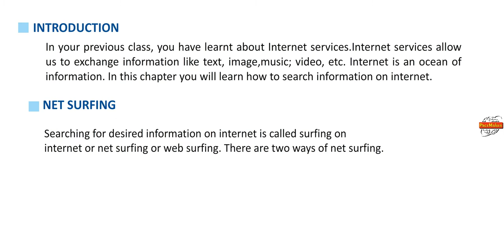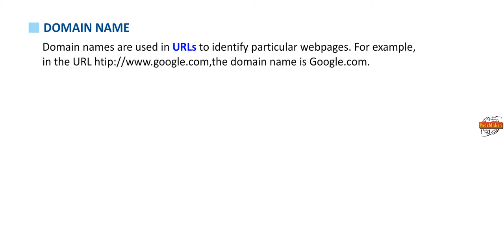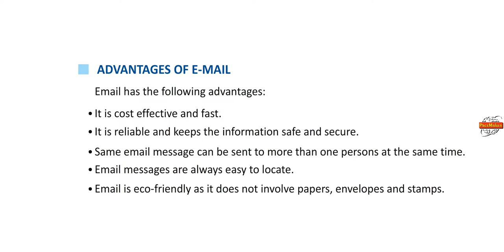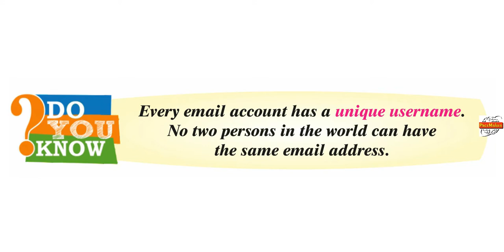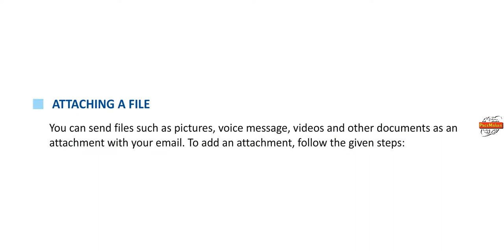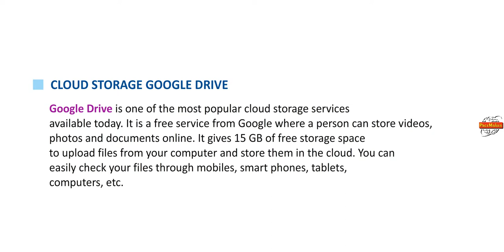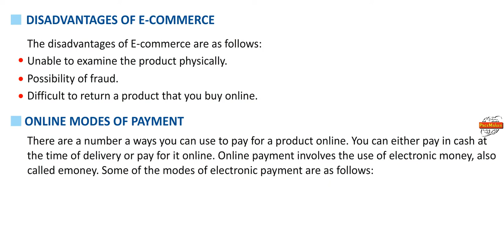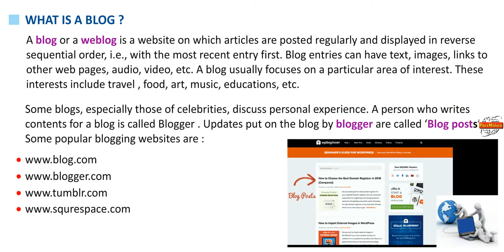ASSET COMP PT 6 CH 8 INTERNET ONLINE SURFING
INTERNET ONLINE SURFING (COMPUTER LEARNING)